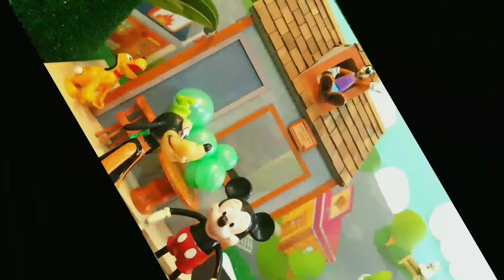Goofy's Balloon Shop Special ! Mickey & Donald Go To His Shop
Goofy's Balloon Shop Special - Mickey & Donald Go To His Shop and all kinds of craziness happen - balloons pop and Donald takes a trip up in the sky! Can you guess how? And look out for another dart to Donald's head and an unexpected Surprise.
This is part of my STORY PLAYTIME SERIES - a PARODY show 4 kids and Disney fans of any age. It's free and you will know when a new video is released - 🐭🦆🐶

You May Also Like:  Donald's Ice Cream Shop Special. Mickey and Goofy go to Donald's Happy Shop Ice-Cream Shop after they see Mickey's New Clubhouse upgrades

Toys credits:
Disney's Donald Duck, Mickey Mouse, Goofy, Pete, Mini Mouse, Pluto, Fisher-Price, Disney, SY Trading Happy Shop

Pacific Sun by Nicolai Heidlas Music